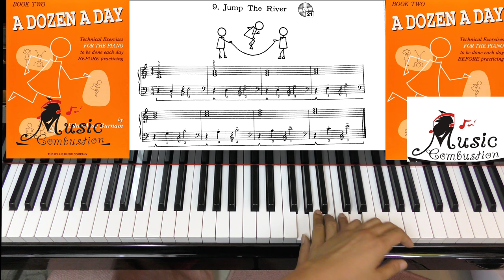A Dozen a day Book Two Page 17 Jump The River